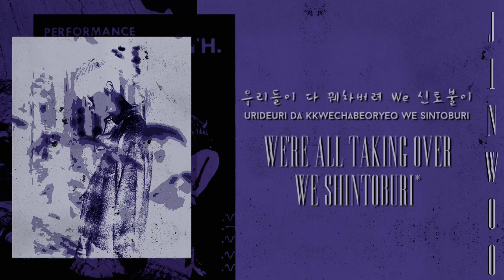PLT - IGOHOLIC (Han|Rom|Eng Lyrics)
PLT's IGOHOLIC w/ lyrics!

(ignore the colorcodedlyrics credit in the thumbnail/title screen i think i typed it out of habit lmao)

so firstly i translated this myself and out of all the song translations i've done i'm least confident with this one BUT. i tried and that's all that matters lol. for the words with asterisks (*) here's a rough explanation of what they all mean TO MY UNDERSTANDING this may be very far off. as always, if i'm wrong lmk

*shintoburi = comes from the phrase 身土不二 about the earth and body being one, a phrase used to encourage eating local organic food so i guess a good word to use would be "organic" in short ??

**pengi = after searching 팽인 for like 45 minutes and only being directed back to this song i was able to find a connection between the word moti used and korean spinning tops as in the toy called "pengi." it made sense contextually so i hope that's what he was referring to lol

***owls = he used 빼미 while the pokemon rowlet, an owl, is called 나몰빼미 and again the reference makes sense contextually so i hope that's what he was referring to as there's no direct translation for this word like.. anywhere